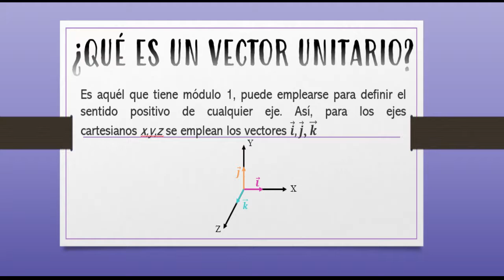Vectores Unitarios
En este vídeo se explicará que es un vector unitario en un plano tridimensional con ejemplos sencillos.
Un aporte de Alexandra Andrade, estudiante de Ingeniería Civil